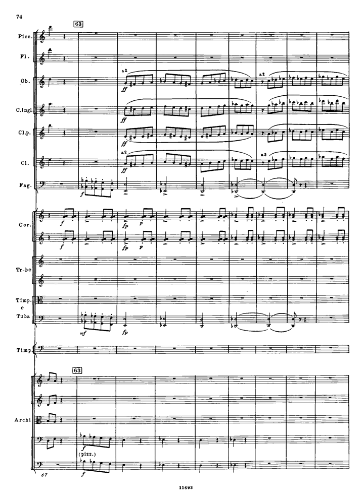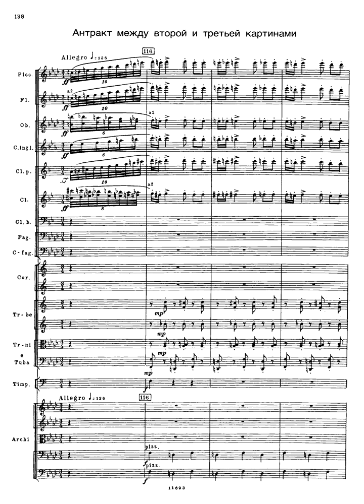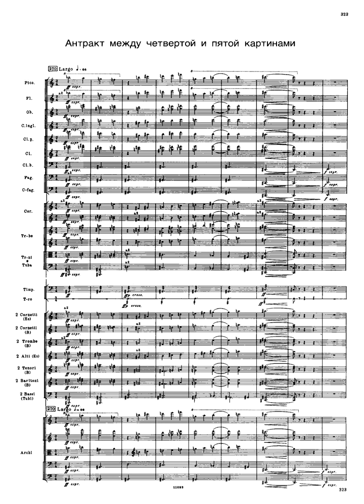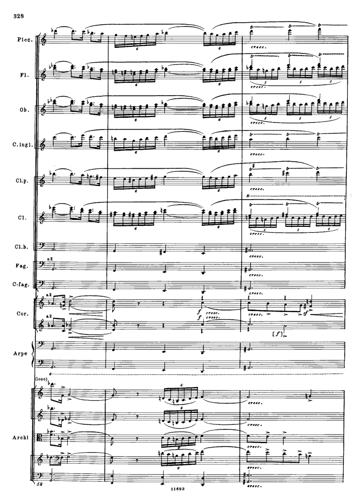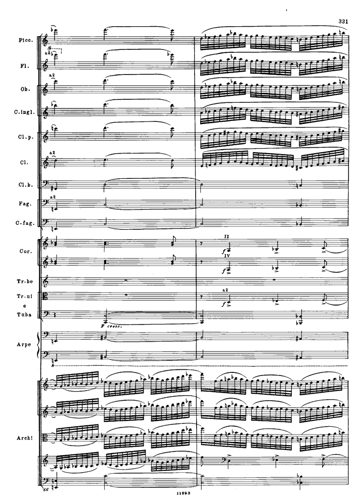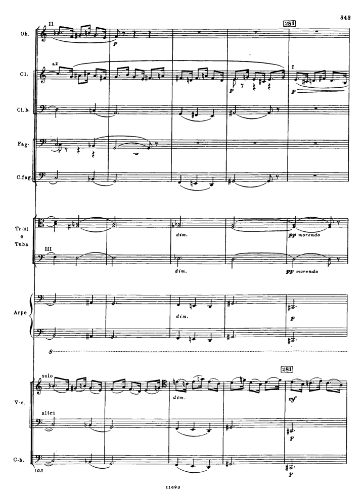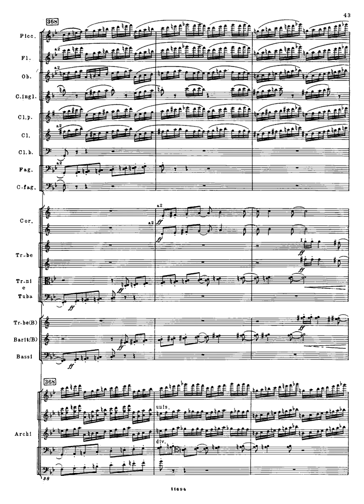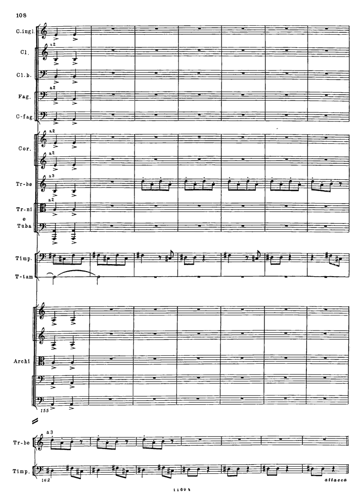[Score] Shostakovich - "Katerina Izmailova" Suite (Lady Macbeth), Op. 114a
Suite of five fragments (entr'actes) from the opera Katarina Izmailova, 1962 revision of Lady Macbeth of Mtsensk
Royal Scottish National Orchestra
Neeme Järvi, conductor

0:00 I. Allegretto (Scene 1)
2:53 II. Allegro con brio (Scene 2)
4:48 III. Largo (Scene 4) "Passacaglia"
13:21 IV. Allegretto (Scene 6)
14:59 V. Presto (Scene 7)